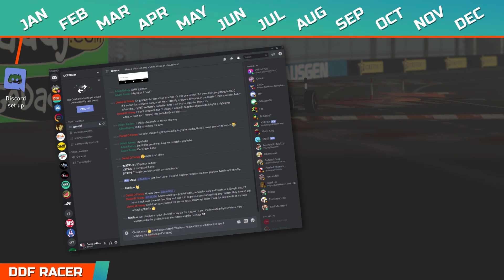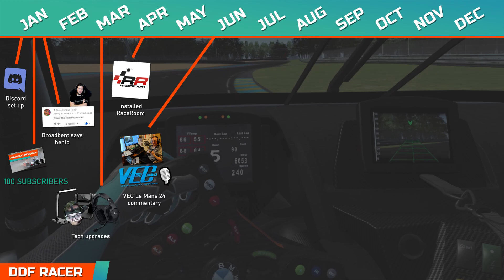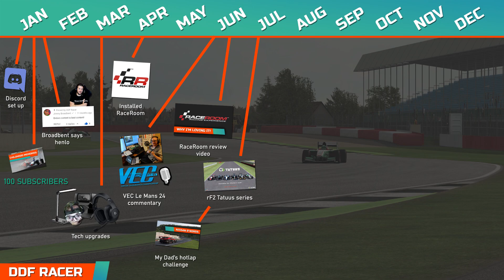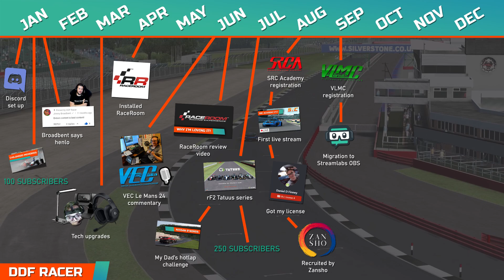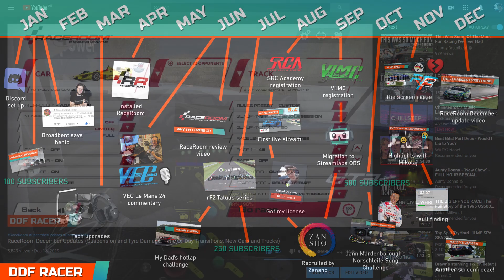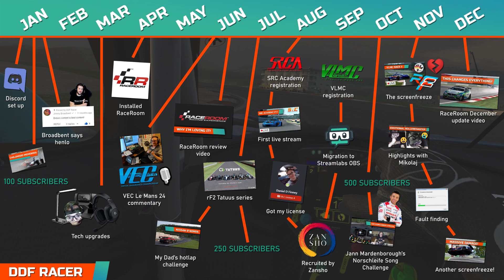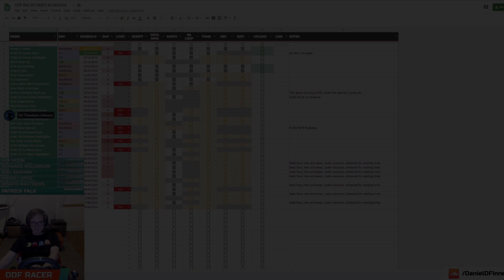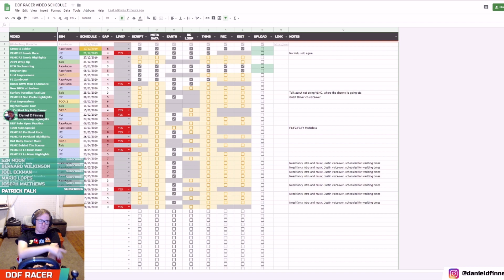What Happened This Year? (We Need To Talk...)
It’s been a busy year with the channel in 2019 so thought it was only appropriate to have a nice chat with you about the highlights (and lowlights) from the past twelve months. This video is for you.